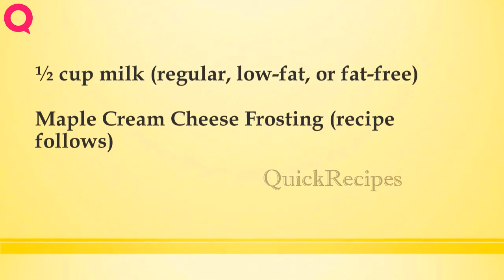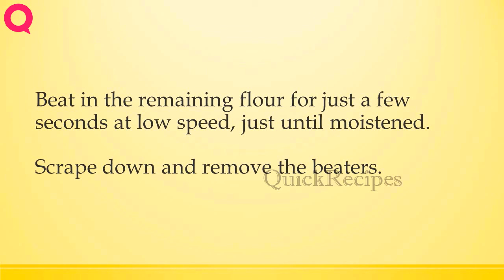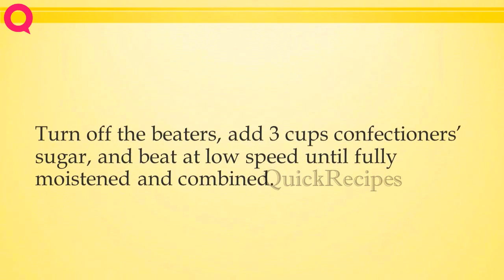Banana Layer Cake with Maple Cream Cheese Frosting